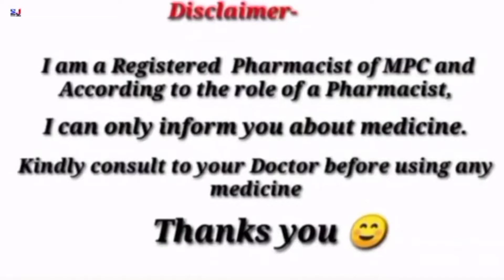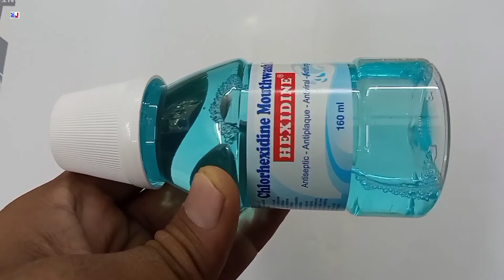Hexidine Mouthwash | Chlorhexidine Mouthwash Uses | Hexidine Mouthwash How to use | Hexidine Benefit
kindly note